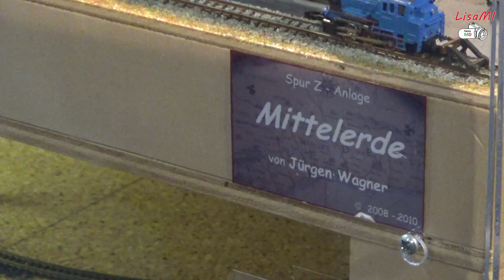Spur-Z-Anlage Mittelerde auf der Ausstellung 2018 in Magdeburg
Die Anlage von Jürgen Wagner fand ich schon aufgrund der sehr kleinen Spur besonders faszinierend. Daher darf sie auch eine Extrabühne bekommen.  Die Erlaubnis für dieses Video hatte ich mir damals persönlich eingeholt.